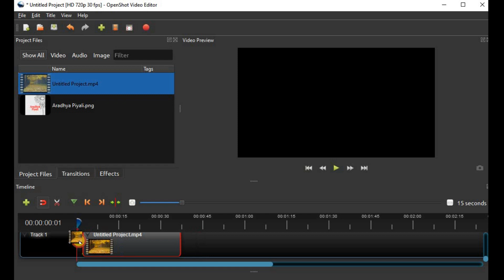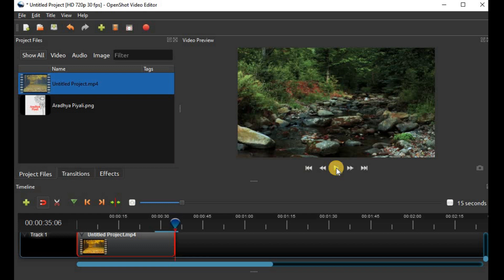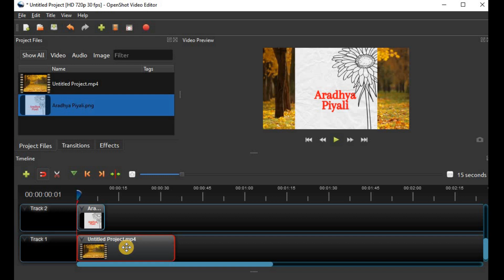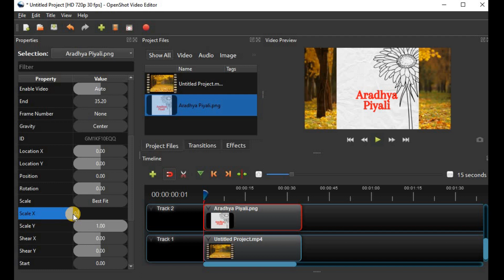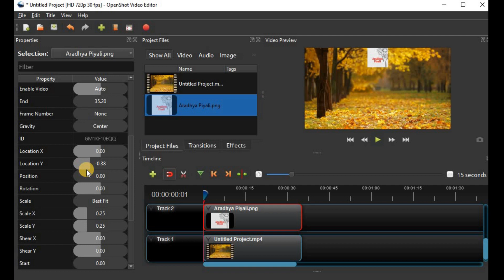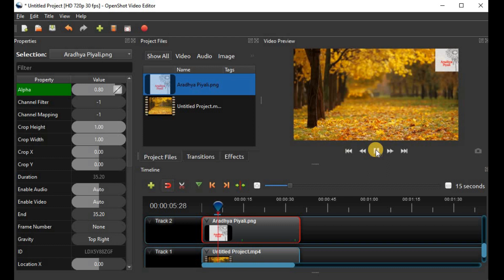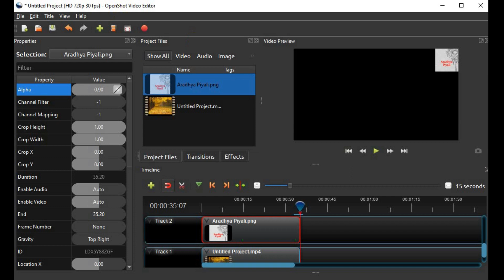How to Add Channel Logo to Video Hindi| Youtube Video Mein Channel Logo Kaise Lagaye|Channel Brandin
In this video, How to Add Channel Logo to Video Hindi| Youtube Channel Branding| Add Logo Watermark, I will show you how to add watermark logo to video. This will increase your viewers' recognition. Furthermore a brand can prevent others from stealing and copying your content without authorization.
Youtube Channel Branding|  Add Logo Watermark| How to add channel logo to video in Hindi. How to Add Watermark on Youtube Videos in Openshot. Openshot Tutorial

Earn money Fast- Part time jobs for Students and Housewife- Freelance Work from home Grabpoints|| Aradhya Piyali

Keywords- Please ignore:

Youtube ki upload video me logo kaise lagaye
Apne youtube video me channel ka logo kaise lagaye
how to add logo on youtube video
Youtube video me logo kaise lagaye
youtube video add logo
youtube video par logo lagao
youtube video mein logo lagane ka tarika
youtube video mein logo lagane ka tareeka
Openshot Tutorial in Hindi
Logo in Openshot
how to put logo on your youtube videos
how to put your logo on youtube videos
how to put your logo on youtube video
how to add logo youtube video
Add logo to video openshot
Watermark in Openshot
Add Logo Watermark to Video in Openshot,
Video Logo overlays in Openshot
Openshot watermark and Logo, watermark & Logo
how to set youtube channel branding
how to create youtube branding watermark
youtube branding watermark
channel watermark
how to add channel watermark
how to set youtube channel branding watermark
channel watermark youtube
youtube channel watermark maker
youtube channel watermark size
branding watermark youtube
branding watermark youtube in hindi
branding watermark not showing on youtube video
branding watermark youtube 2020
branding watermark youtube 2019
Openshot Video Editor Tutorial,
Openshot  Tutorial

Aradhya Piyali
aradhyapiyali